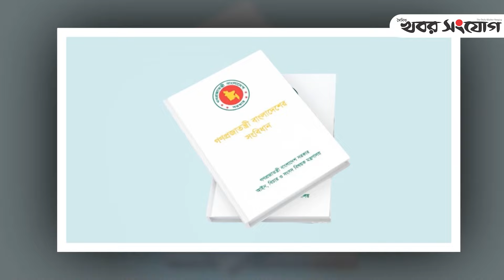রাষ্ট্রপতি ইস্যু; দুই মেরুতে বিএনপি-বৈষম্যবিরোধী আ*ন্দো*ল*ন! । BNP | Hasnat | Sarjis Alam